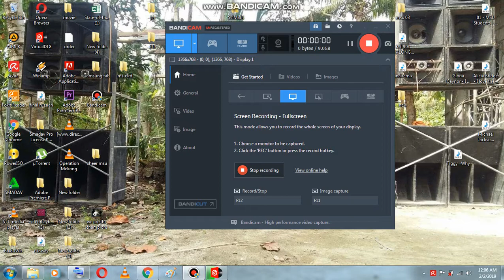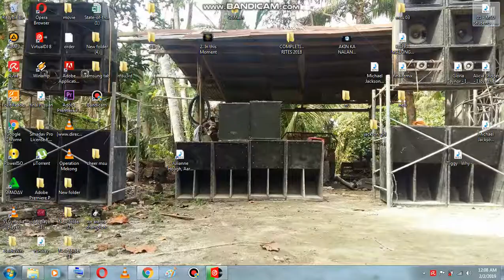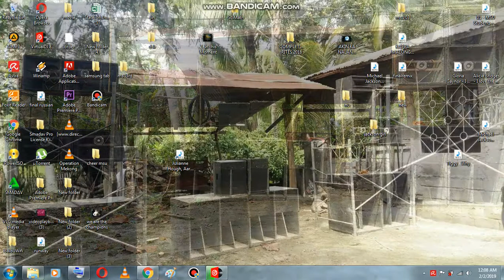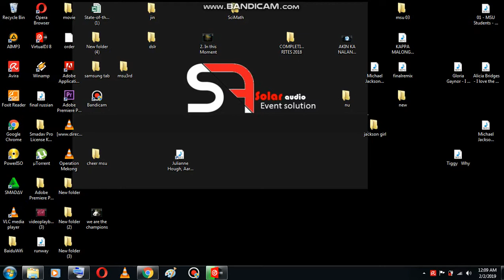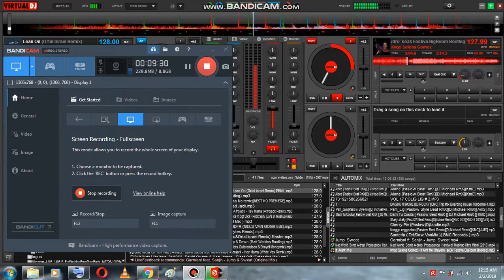10 minutes music mix